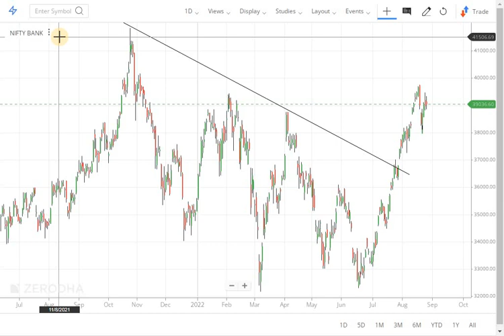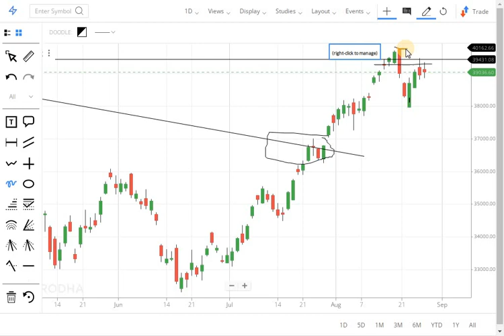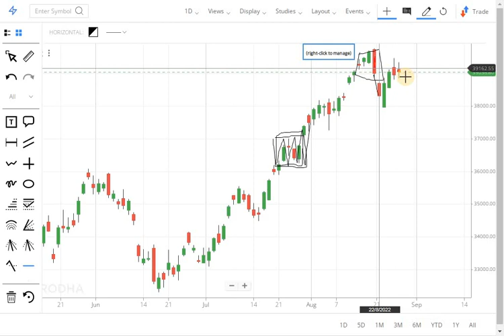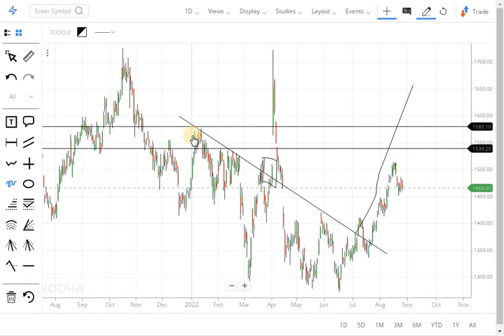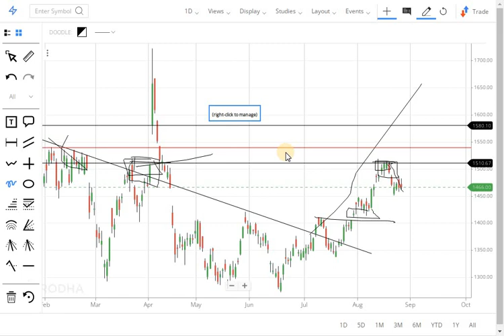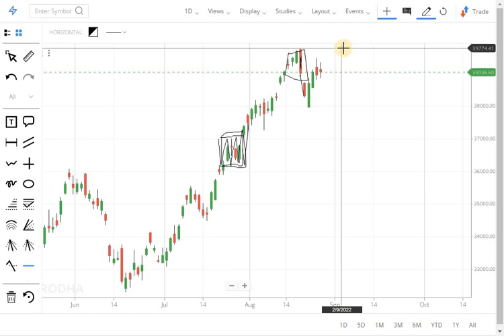Bank Nifty Tomorrow Prediction 29 Aug Monday & Analysis| அதிர்ஷ்டம் அடிச்சால் கோடியில் RETURNS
Telegram Name : JPA-Share Market

📚 Book Material Free  🔥🔥🔥 முழுவதும் free-ah  கற்றுக்கொள்ளலாம் (Basic to advance learning)

CLASS 1

         CLASS 2

         CLASS 3

        CLASS 4

        CLASS 5